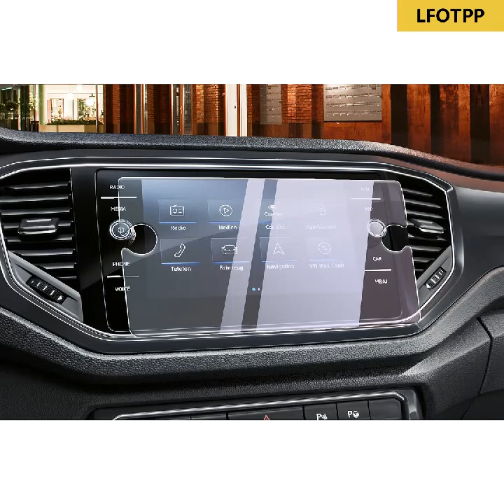Volkswagen T-Roc Auto Parts Wholesale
⑴ Anti Screen Aging.
⑵ 9H Tempered Screen ：Protect your screen from Scratch,Explosion and Debris;
⑶ Reducing Your Eye's Fatigue;
⑷ Prevent The Fingerprint Smudge The Screen;
⑸ Defend Your Screen From Oil or Other Dirty Things.
⑹ Make Your Life to be Better，Keep Your Beloved Car be Clean All Time.

2017 Hyundai Santa FeTucsonAzeraElantraSonata 8-Inch Display Screen Protector
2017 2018 Hyundai Sonata Blue Link 8-inch display screen protector